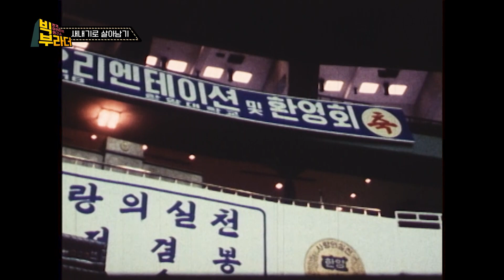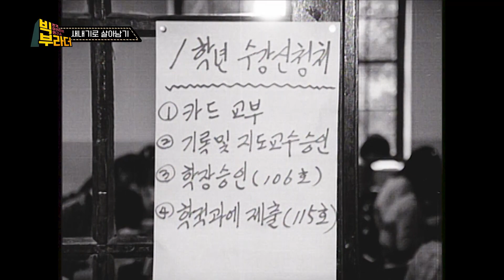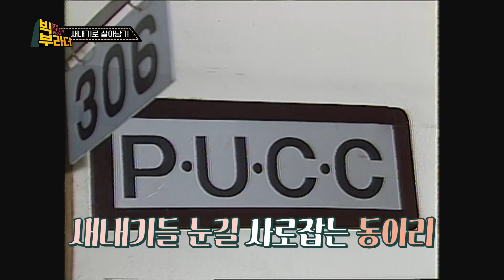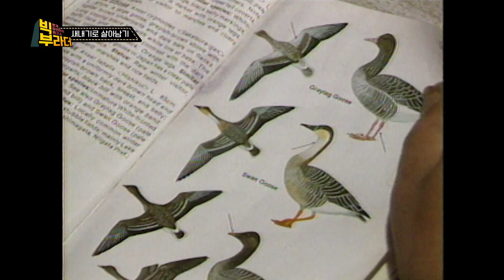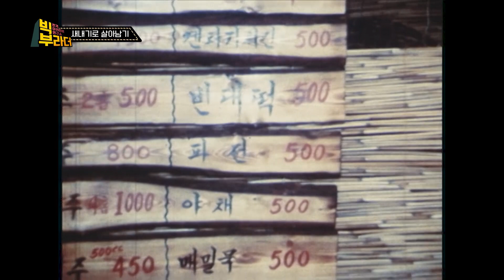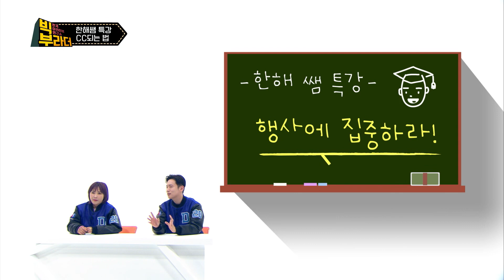[빅부라더] 등록금, 학과회비까지 돈 쓸 일 많은 새내기! 인싸 한 번 되어볼래? | KBS 211026 방송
등록금부터 학과회비, 학생회비까지 내야한다고?!
안 그래도 텅장인데 더 텅장되는 새내기들

대학 다니는 김에 인싸 한 번 되어보자!
+CC까지! (CC 경험 있는 한해가 알려준다)

인조이 캠퍼스 라이프가 되는 법
빅부라더에서 알려드립니다!

* 본방 - 매주 화요일 저녁 7시 40분~ / KBS부산
* 재방 - 매주 화요일 오후 2시 30분 ~ / KBS1TV - 전국